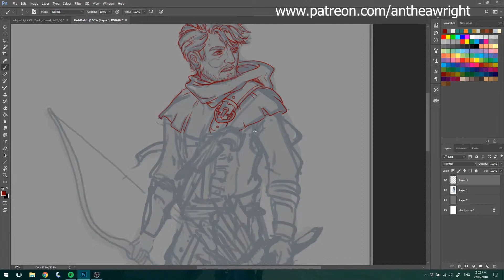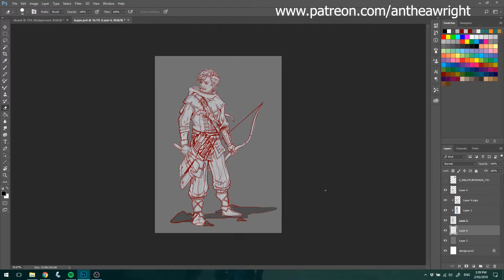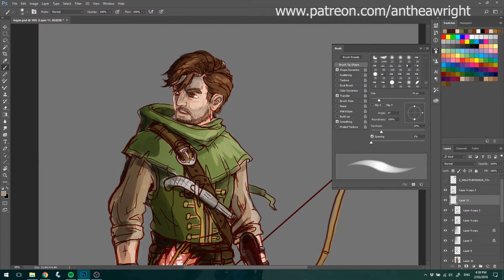Painting an RPG Archer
Just a quick video mid commission